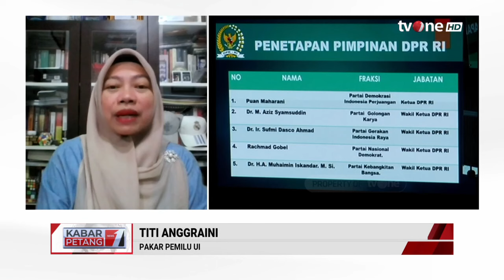Caleg Terpilih Maju Pilkada, Apa Salah? | Kabar Petang tvOne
Kabar Petang, - Caleg Terpilih Maju Pilkada, Apa Salah? | Kabar Petang tvOne

Ketua Komisi Pemilihan Umum (KPU) RI Hasyim Asy'ari menyebut bahwa calon legislatif terpilih tak perlu mengundurkan diri jika maju sebagai calon kepala daerah pada Pilkada Serentak 2024.

KARPET01
FR01
UK01